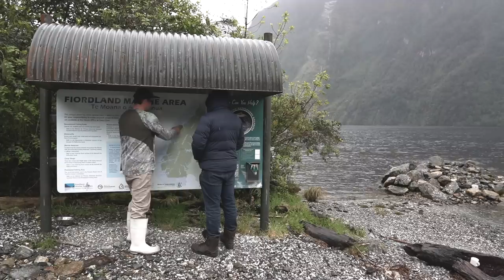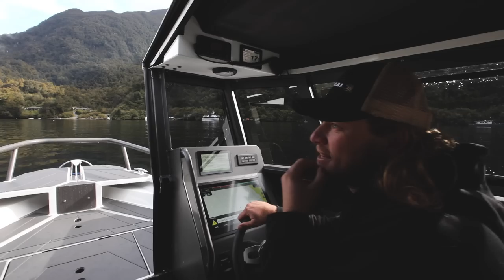Stabicraft 2250 Ultracab WT - Fiordland Adventure Day 1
The Hunters Club Tim & Dwain team up with Stabicraft's Doug for an action packed adventure through the Doubtful Sound. 🔪👊⁣
This is the first in a series that demonstrates the NEW 2250 ULTRACAB WT and it's design ingenuity. 🔥⚓⁣